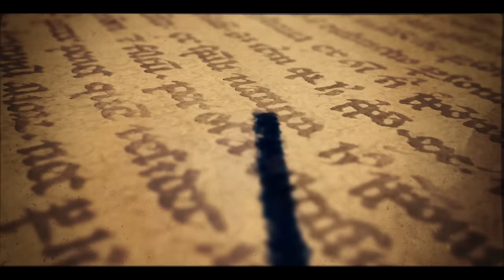ABDIRAHMAN DOWLO 2016 NORWAY OFFICIAL VIDEO (DIRECTED BY STUDIO LIIBAAN)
ERAYADII: ABWAAN NUUR HASSAN MOHAMED (NUURBAANA)
LAXANKII: ABWAAN NUUR HASSAN MOHAMED (NUURBAANA)
CODKII: ABDIRAHMAN DOWLO
VOCAL RECORDING BY: STUDIO LIIBAAN